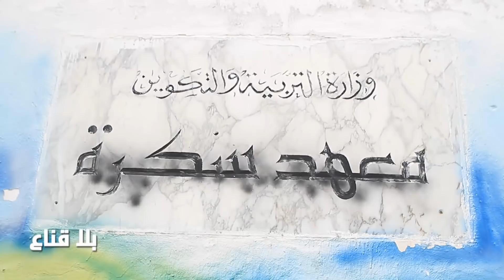bila kinaa|توزيع الإعانات الرمضانية على االعائلات المعوزة بالمعاهد الثانوية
توزيع القسط الاول من المساعدات الرمضانية على العائلات المعوزة